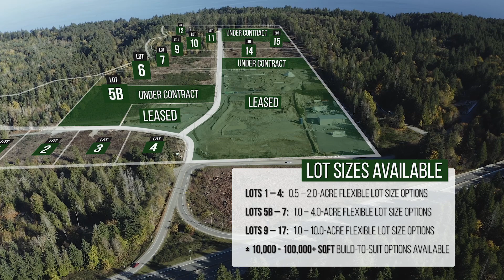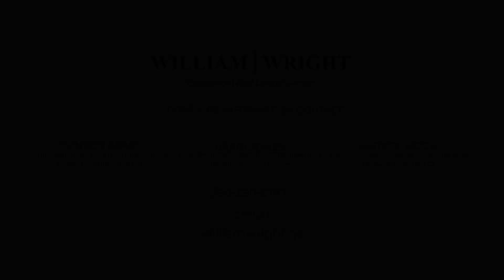44-Acre Industrial Park at Malahat Business Park | 1800 Trowsse Road, Mill Bay, BC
The Malahat Business Park (MBP) is a 44-acre industrial business park located in Mill Bay, British Columbia. The MBP caters to a wide range of uses with a flexible Business Park Zoning within one of Canada’s tightest industrial markets. The property includes a mix of industrial zoned land parcels with various lot sizes and configurations.

MBP will become a high-quality, state-of-the-art development offering versatile leasing opportunities for both industrial and commercial land use through a phased development approach. The business park’s phased build-out will progress with guidance from development procedures and design guidelines, ensuring consistent high-quality land and building development while also providing flexibility in meeting the range of requirements of various tenants.